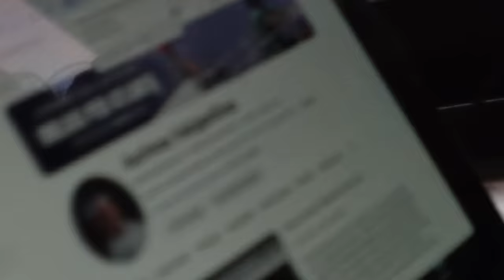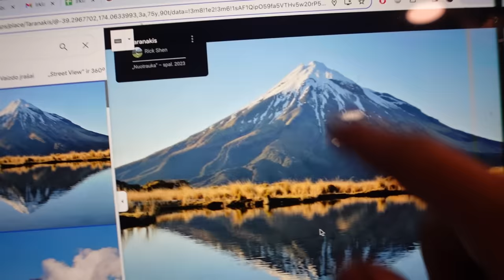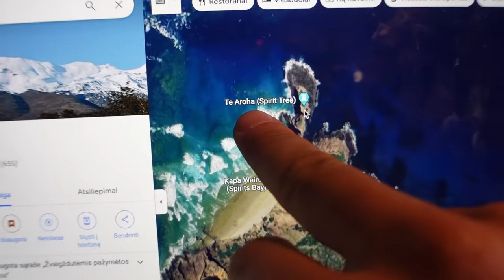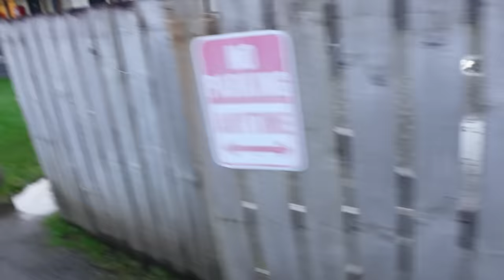Salos nusikaltėliai ir Vilas atsisveikina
Ačiū Tau!👊
KELIONĖS APRANGA/ĮRANGA/ATRIBUTIKA

💥Apranga
Marškinėliai

💥Priedai:
Multifuncinis įrankis

💥Turistinė įranga
Palapinė

Music of this video:
ES_Tell Me Should Ive Known (Instrumental Version) - Victor Lundberg